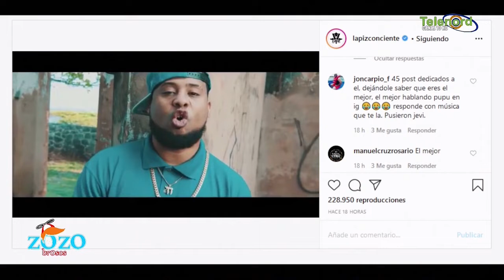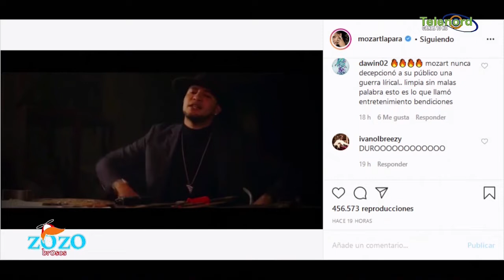El Lápiz debe de dejar Instagram y responder a Mozart La Para